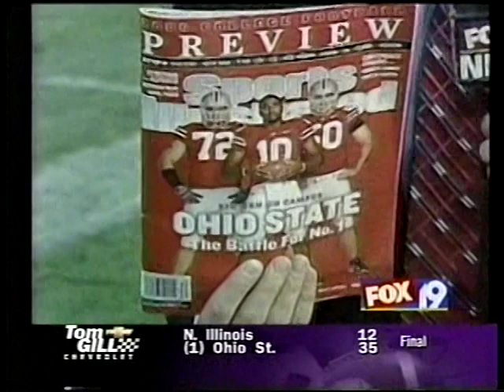2006 Northern Illinois Huskies at Ohio State Buckeyes September 2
Highlights and postgame interviews from the Buckeyes season-opening 35-12 win over the NIU Huskies

Thanks @fox19now